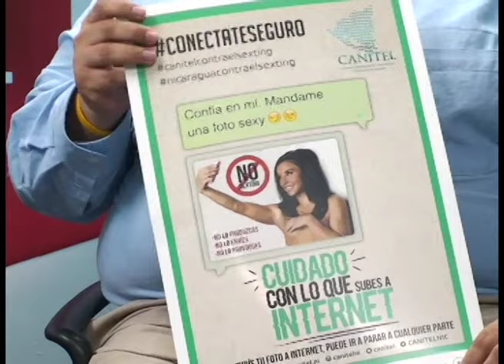Cuentas Claras: seguridad informática y la calidad del acceso a Internet en Nicaragua